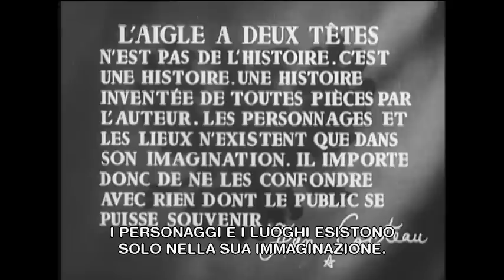L'aquila a due teste | Drammatico | Film completo in italiano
Regia: Jean Cocteau
Sceneggiatura: Jean Cocteau
Star: Edwige Feuillère, Silvia Monfort, Jean Marais
(1948)

Un poeta progetta di assassinare una regina impopolare, ma si innamora di lei.